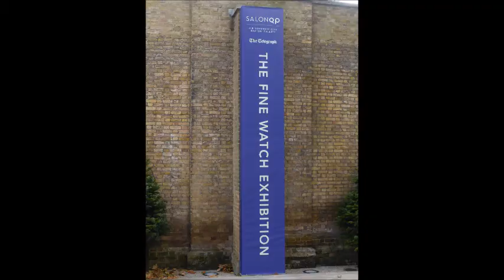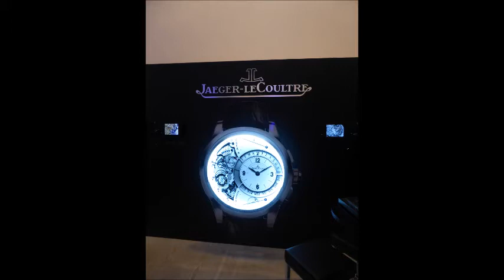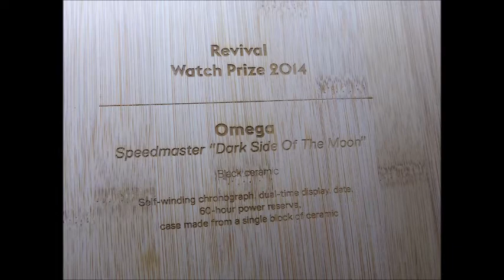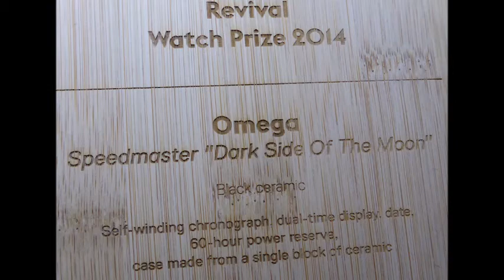Salon QP 2014 Omega Dark Side Of The Moon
Visit to the Fine Watch Exhibition Salon QP 2014 to see the Omega Dark Side Of The Moon Speedmaster Moonwatch Grand Prix D'Horlogerie 2014 winner.